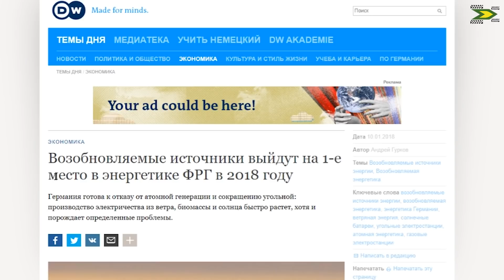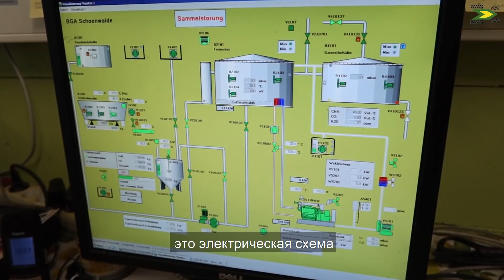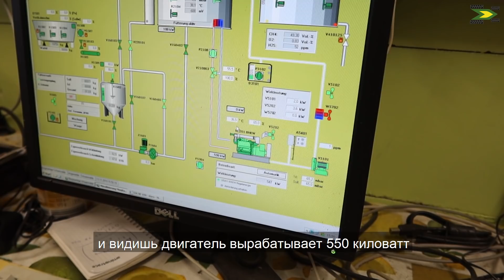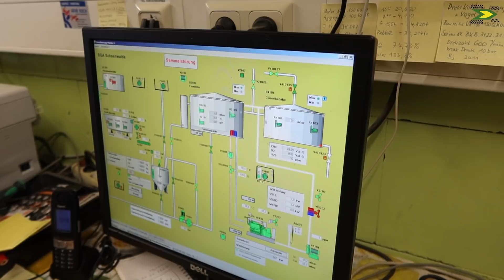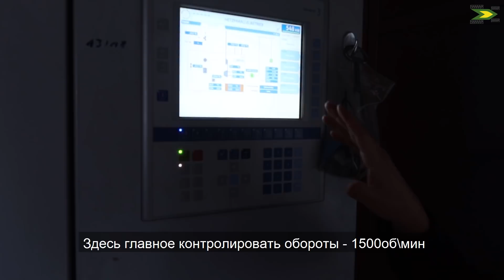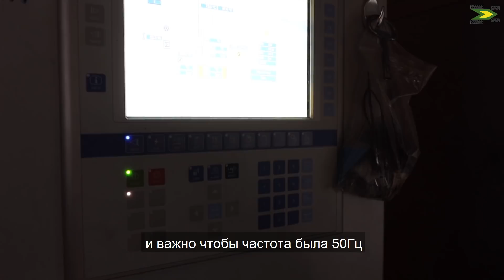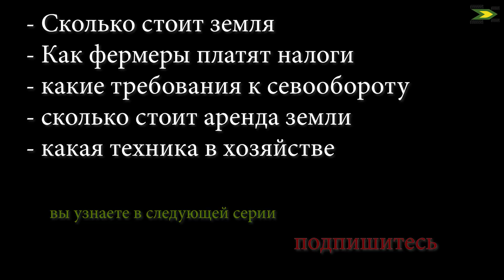Уборка кукурузы и сбыт больше не проблема. Биогаз. Биогазовые установки. Германия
В этом видео немецкий фермер Михель рассказывает о биогазовой установке, которую построили для его хозяйства в Германии. Теперь весь кукурузный силос Михель перерабатывает на биогаз - метан, энергия от которого идет на обогрев небольшой немецкой деревушки. Курузный силос, биогаз, метан, биогазовая установка. Тепло в дом
то, что не вошло в видео можно увидеть в Telegram канал Агро Импорт
 Больше информации, цены, прайсы и наличие техники на продажу можно увидеть на нашем сайте
Или приехав в гости в г. Николаев ул. Одесское шоссе, 73